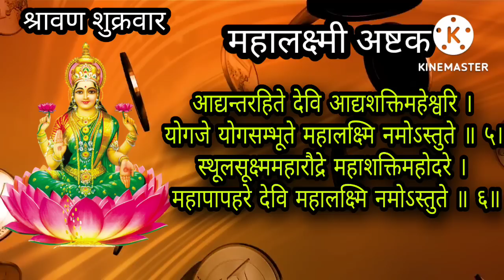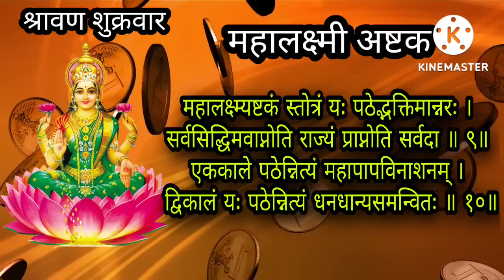श्रावण शुक्रवार रात्री झोपण्याआधी फक्त 2 मिनिट काढून ऐका महालक्ष्मी अष्टक सुख समृद्धी लाभेल, shu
श्रावण शुक्रवार रात्री झोपण्याआधी फक्त 2 मिनिट काढून ऐका महालक्ष्मी अष्टक सुख समृद्धी लाभेल
shravan shukravar special we hear mahalaxmi ashtak stotra in marathi

Thanks